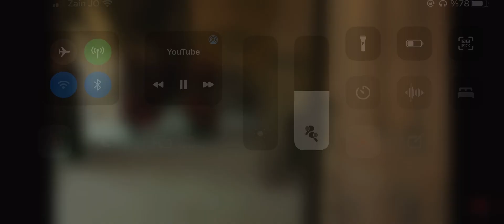Muhteşem Yüzyıl Kösem Hümaşah Sultan